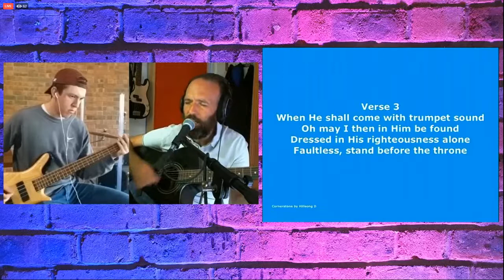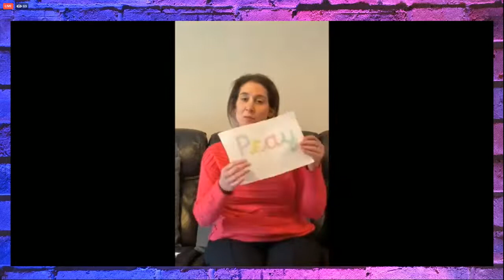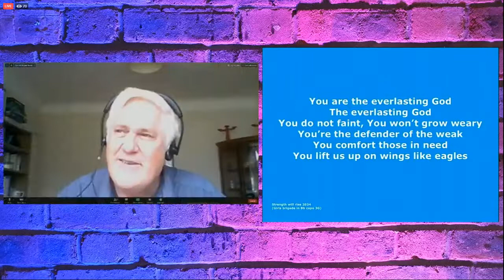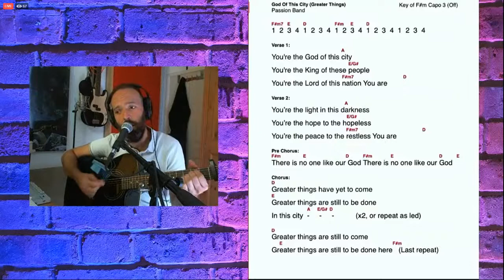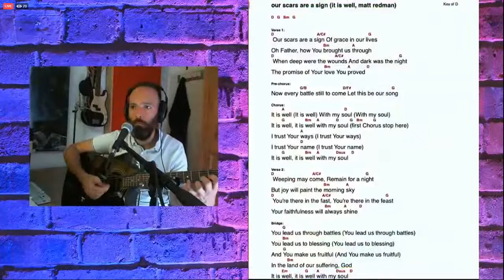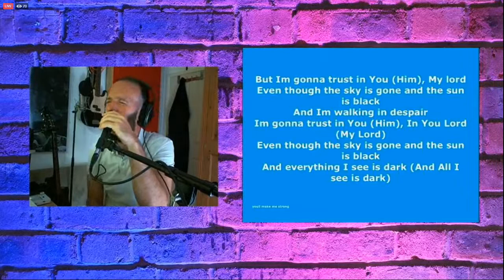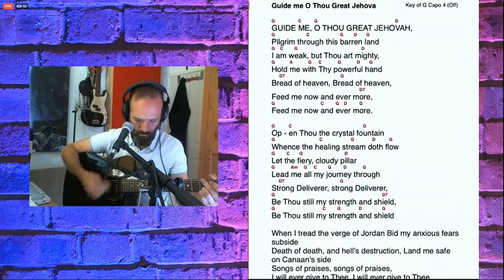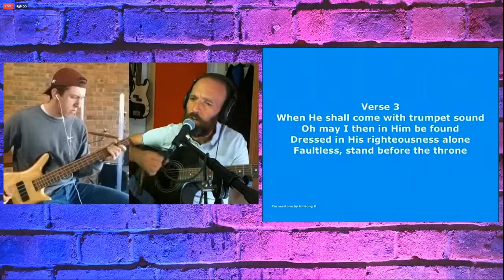OBC Church Service (14 June 2020)